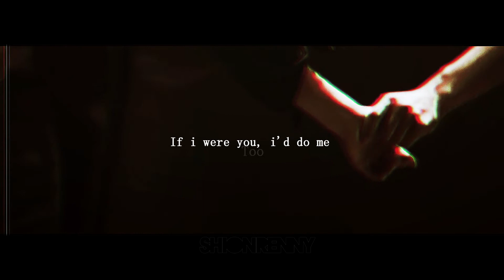• Kim Jiwon (Bobby) //『Fetish for my Love. 』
ONLY FOR COMPUTER USER IM SORRY.
Use Headphones.

Well .. i lowkey ship Bobby and Lisa, help.
I'm not really satisfied, i'm really sorry for that crap, but i needed that.

Give iKON more Love, thank you.